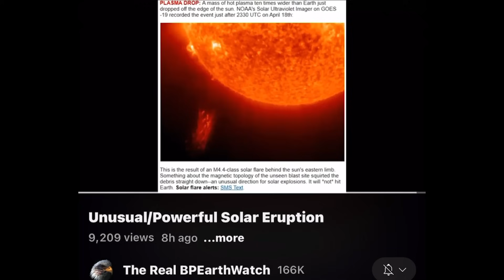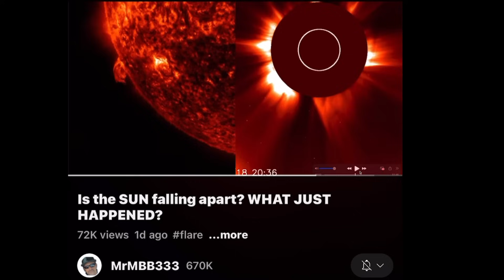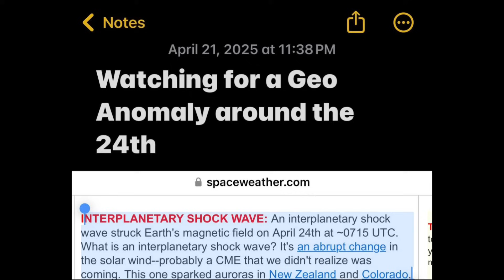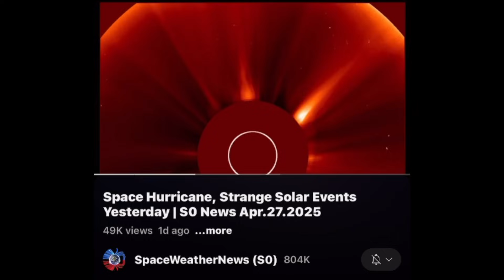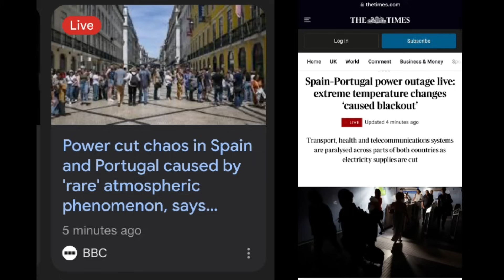Solar/Geo Anomaly/Phenomenon Happening Now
April 18th - 20th Solar

April 20th strange events

April 24th (happened as warned)

April 26th strange solar event

April 26th - 27th this shouldn’t be happening

April 28th , a “rare atmospheric phenomenon” has just caused entire blackouts across Spain and Portugal